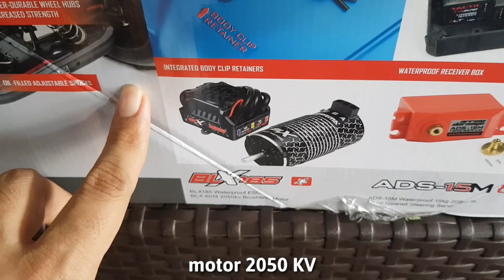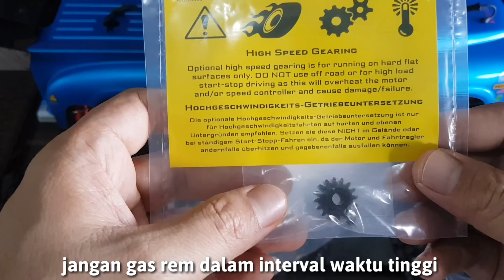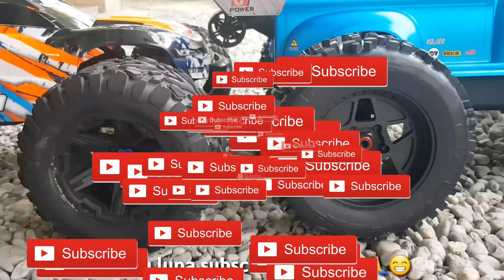Perdana Indonesia. Unboxing Arrma Notorious 6S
Unboxing ARRMA NOTORIOUS 6S BLX. Video perdana berbahasa Indonesia di Youtube. 1st compared to TRAXXAS EREVO 2.0 on youtube

Bismillahirrahmanirrahim
Assalamualaykum warohmatullah wabarokatuh
Alhamdulillahirobbil 'alamin
Senang sekali akhirnya RC Newbie Indonesia bisa merelease video ini. Buka kotak RC Car dari seri terakhir ARRMA, Notorious 6S BLX.
The Stunt Truck, wheelie popping, back flip master, vintage look dengan body Dodge tahun '50an.

Beli langsung saat berkunjung ke Kuala Lumpur Malaysia, jika berminat kalian bisa kontak recommended seller MSH Global Empire pada link di bawah ini 👇

Features:
- Tactic® TTX300 3-Channel 2.4GHz SLT radio system with TR326 3-Channel 2.4GHz receiver
- Brushless 2050kV motor ADS-15M waterproof 15kg steering servo on stiff mount
- Fully waterproof electronics
- Front/rear chassis braces and three metal-geared diff units
- High-wall composite dirt guards to protect the electronics and center transmission
- Strong center body support
- Large diameter, chunky tread dBoots Back Flip tires Tough 5-spoke wheels
- Strong, anodized aluminum parts Red-anodized aluminum adjustable shocks
- Heavy-duty 4mm steel shock shafts Realistic truck roll hoop
- Wheelie bar for long, controlled wheelies
- Sturdy wing Large battery tray that holds packs securely during extra-rowdy action
- 12T steel pinion gear Includes two XT90 connectors for your batteries
- Cross wrench and hex wrenches (1.5, 2.0, 2.5, 5.0 mm)
- Optional 16T pinion gear

Specifications:
Batteries:   5000mAh 35C
Chassis:   Aluminum
Completion Level:  Almost Ready-To-Run
Differential:  Gear
Drivetrain:  4WD
Height:   9.06 in (230mm)
Length:  21.26 in (540mm)
Motor Size:  4-Pole 2050kV
Motor Type:  Brushless
Radio:  3 Channel
Servos:  Included
Size/Scale:  1/8
Speed Control:  150A Brushless
Tire Diameter:  3.8"
Vehicle Type:  Truggy
Weight:  10.69 lb (4.86 kg)
Wheel Hex Size:  17mm Hex
Wheel Type:  MT
Wheelbase:  312.91 in (28mm)
Width:   18.15 in (461mm)

Belum dapat batere lipo dan casan, serta 4 batere AA untuk transmitternya.

Sampai ketemu di video selanjutnya
Wassalam